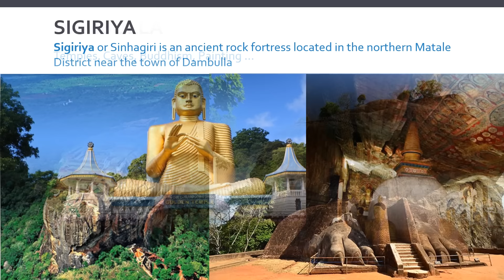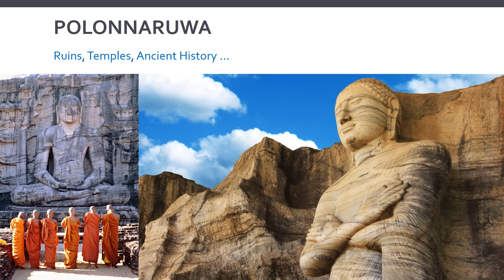Places to visit in Sri Lanka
- Kandy
- Pinnawala
- Nuwara Eliya
- Sigiriya
- Dambulla
- Polonnaruwa
- Yala National Park
- Sinharaja Forest
- Badulla
- Unawatuna

Choose your travel destination to Sri Lanka and Enjoy.